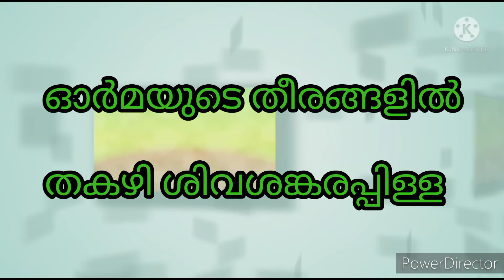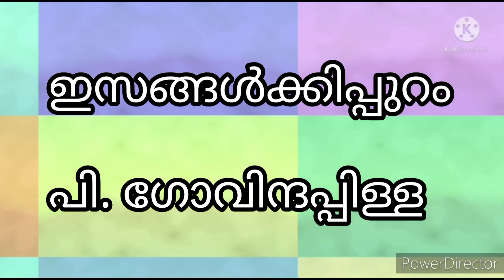മലയാളത്തിലെ പ്രമുഖ എഴുത്തുകാരും കൃതികളും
സംശയം തോന്നിക്കുന്ന ഒരു പോലുള്ള പേരുകളുള്ള കൃതികളും എഴുത്തുകാരും